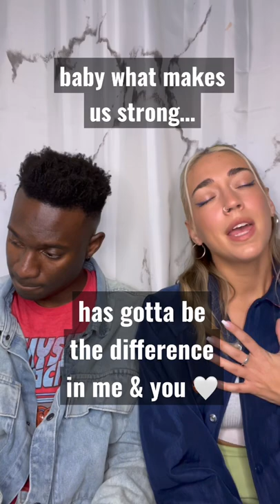if “Thong Song” was a ballad 🤔🥸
HHAHAHHA SORRY GUYS :-)

ALSO ALSO we just found out our semi final episode and WOW is it stacked!!!
what we need from you guys is for you to pull up your preferred music streaming platform, search "the difference" by Ni/Co, play it, then hit "repeat" twice so it continuously streams our song only, then pull your volume down to 1% or 2% and then go about your day OR do it over night for extra love from us!!! we really really need streaming numbers so PLEASE HELP US and it would mean the world!

LOVE U GUYS AND LOVE SISQO LOL